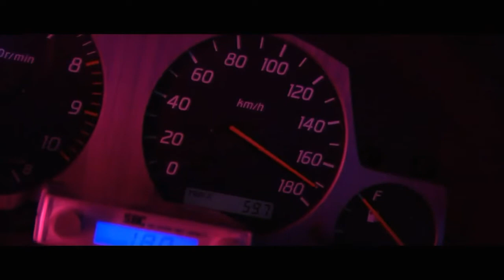Wangan Midnight The Movie (2009) Clip - Ishida Meets Reina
Reina's still drive alone at Wangan. Her voice when she interviewed at radio accompany her. She says that she interested at cooking. She also admit that she scared driving at high speed. But when somebody calls her, she says that she's driving at 180 km/h at Wangan.

When she's already reach 180k, a yellow Ferrari approach her very quickly. Reina's surprised when she realized that the guy in Ferrari is Mr. Yoshiaki Ishida, his photographer at her workplace. Ishida and Reina drive side-by-side and talk each other at rest area.